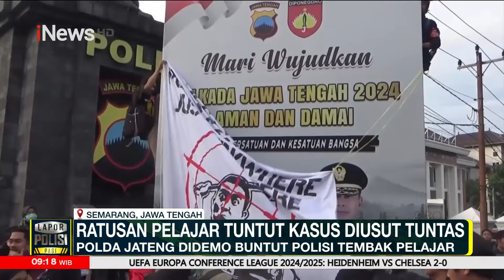Polda Jateng Diseruduk Mahasiswa Buntut Kasus Penembakan Pelajar SMK - Lapor Polisi 29/11